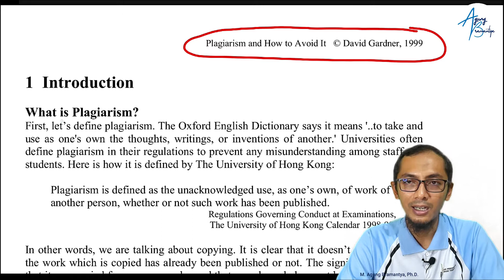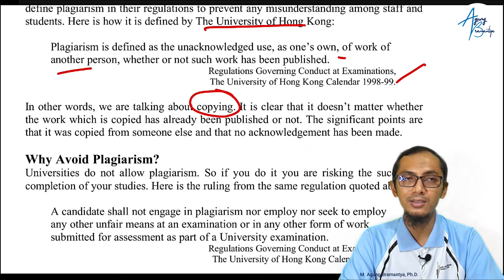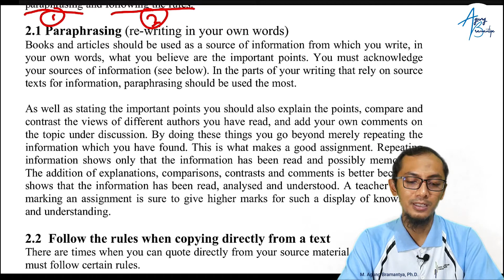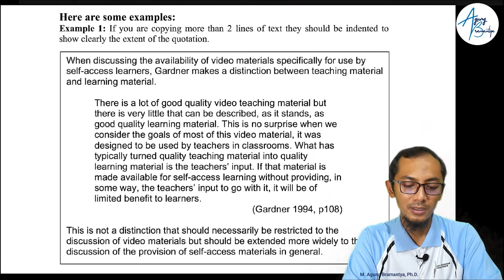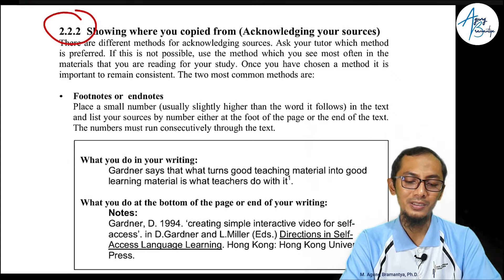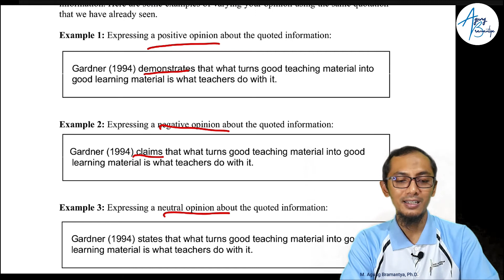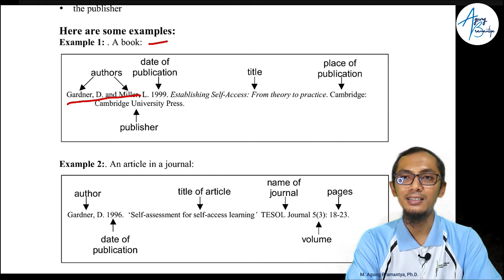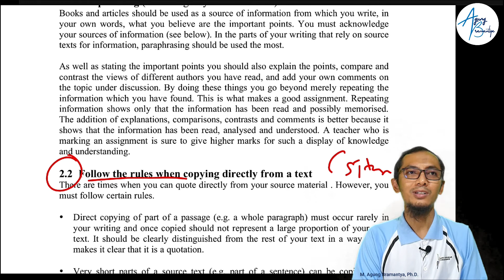Kuliah Metodologi Penelitian dan Tata Tulis Ilmiah #14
Kuliah #14
METODOLOGI PENELITIAN DAN TATA TULIS ILMIAH

Muhammad Agung Bramantya, Ph.D.
Department Teknik Mesin & Industri
Fakultas Teknik Universitas Gadjah Mada